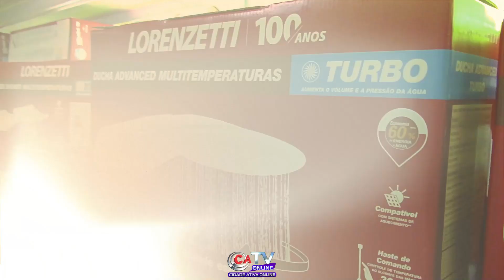A Hora do Sucesso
Participe Ao Vivo enviando seu recado no Canal ou na Página
🇧🇷Brasil 19H00 - 🇦🇴Angola 23H00